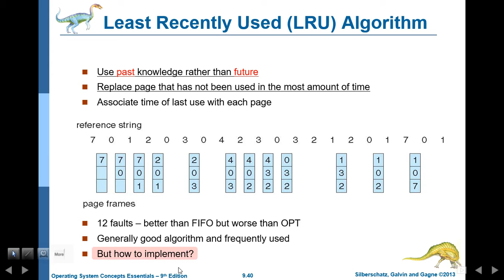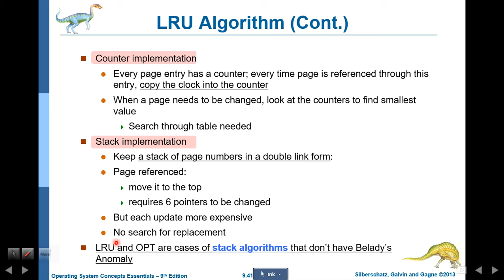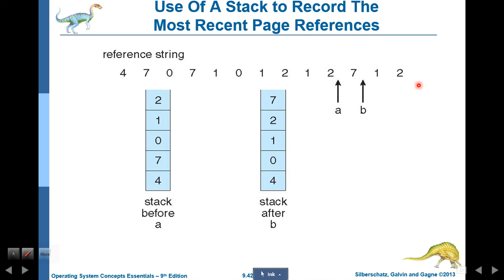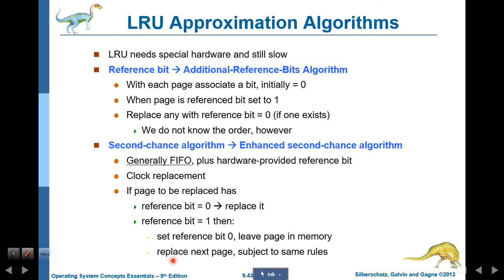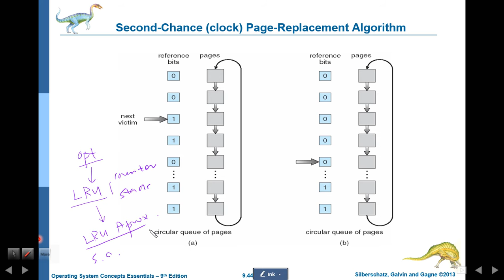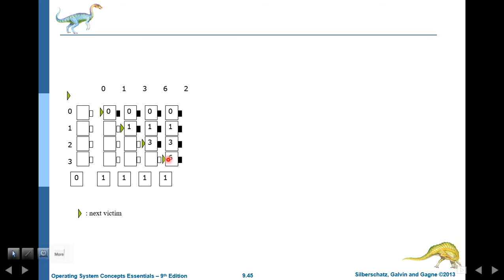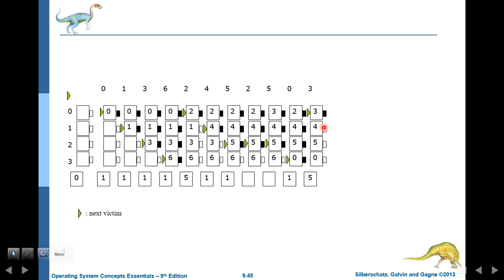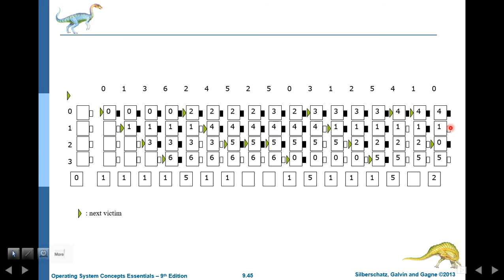os 9 Virtual Memory Management 05 LRU, LRU aprox